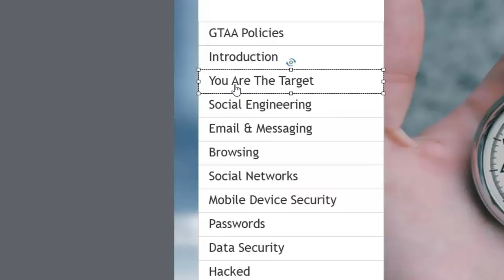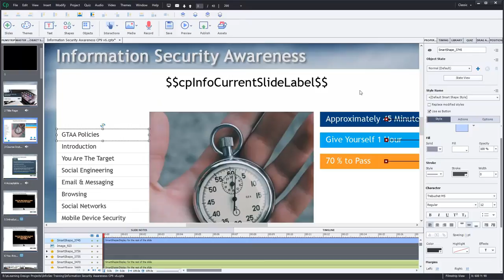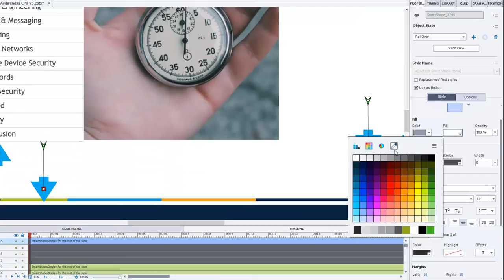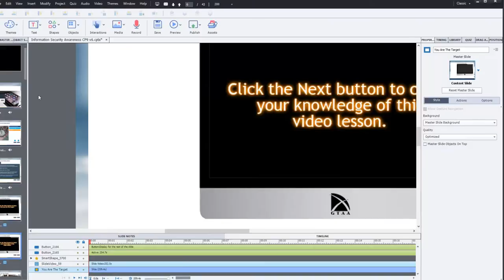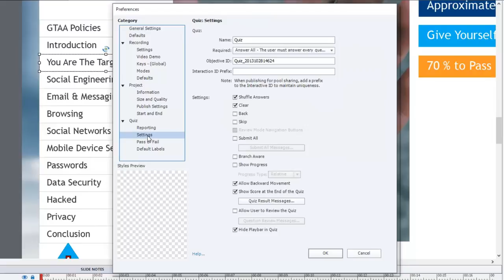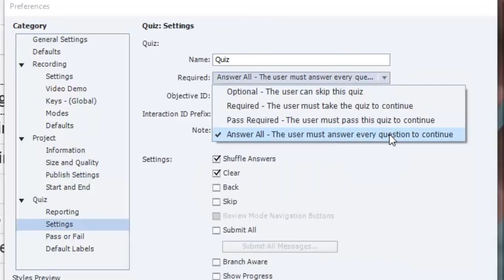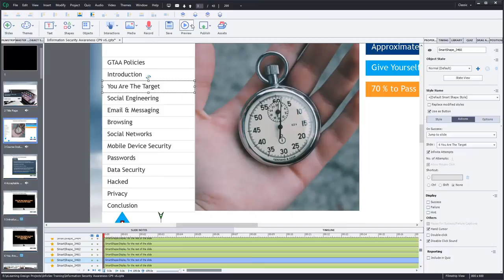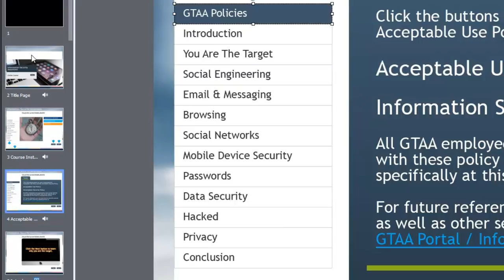Adobe Captivate - Custom Table of Contents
In this video, I show you how to create your own table of contents in your Adobe Captivate eLearning project.